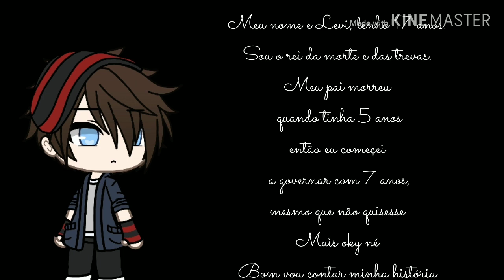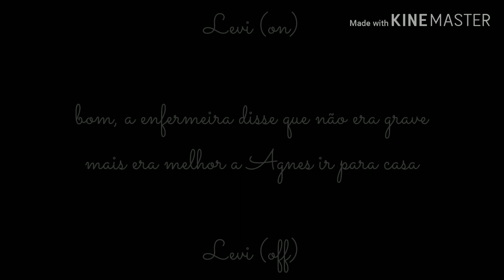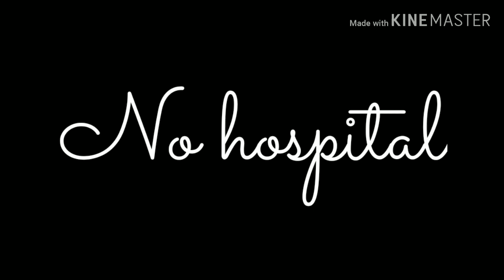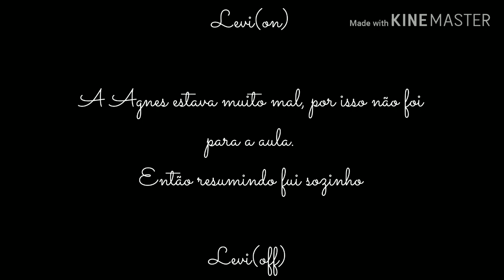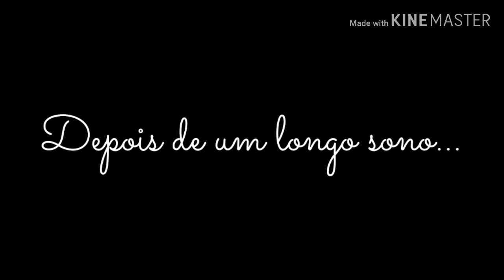Mini-filme|Eu não consigo te levar a morte| Kaelinha | Especial de 1.100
Demorou muito para fazer.
Todas as informações no fim do vídeo